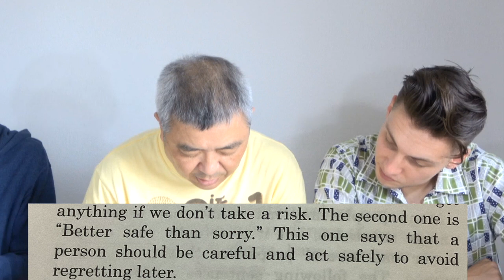最難高校入試英語に鈴木貫太郎挑戦【Nickの英作添削】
公立高校入試の英語で最も難しい大阪C問題の英作文にTOEIC 900点プロジェクト鈴木貫太郎さんが挑戦！その解答をのぎえいごのニックが添削します！